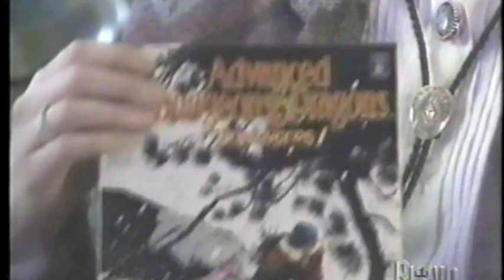Stan Lee Bobbie Chase Maya Gavin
I don't even know what this is from... I only caught the end of it... But, it has Stan Lee talking about comics, soooo... In glorious monotone!